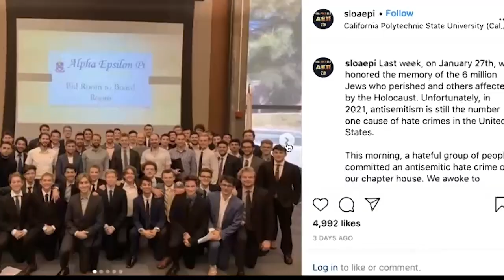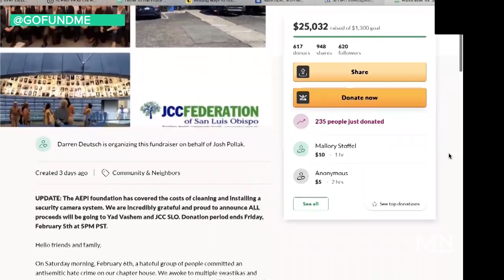Antisemitism acts against Cal Poly's AEPI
On February 6th members of AEPI awoke to swastikas and jewish slurs written on their doorstep